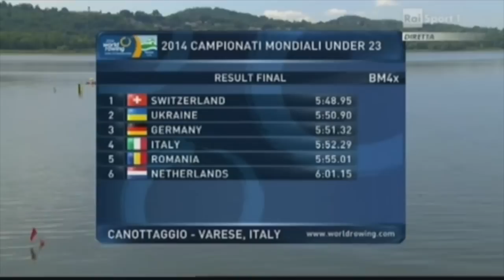Swiss Heavyweight Rowing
The under 23 Heavyweight Swiss Quad